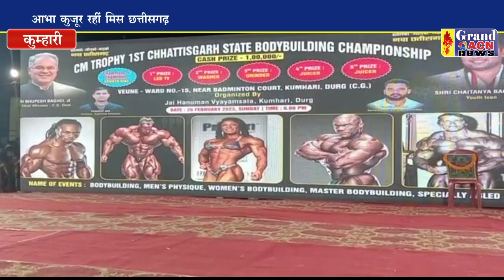बॉडी बिल्डिंग प्रतियोगिता कुम्हारी